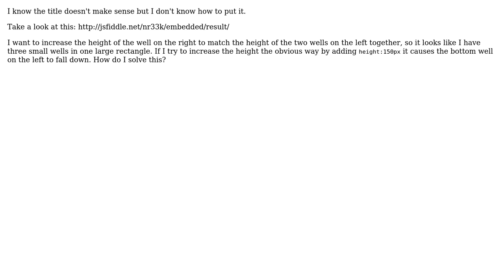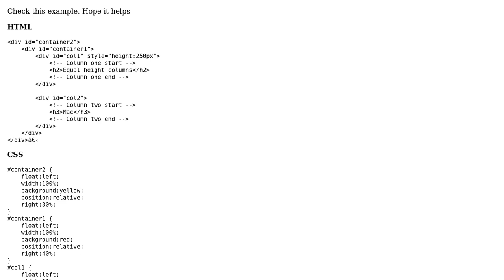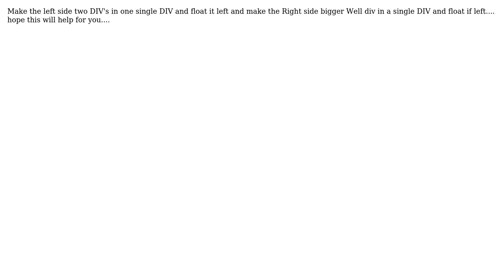How can I increase the height of a span to a different row? (4 Solutions!!)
How can I increase the height of a span to a different row?

With thanks & praise to God, and with thanks to the many people who have made this project possible! | Content (except music & images) licensed under CC BY-SA | Music | Images & others | With thanks to user user1814016 user Sowmya user jec user Ibrahim AshShohail user Gopikrishna and the Stack Exchange Network Trademarks are property of their respective owners. You are responsible for your own actions.